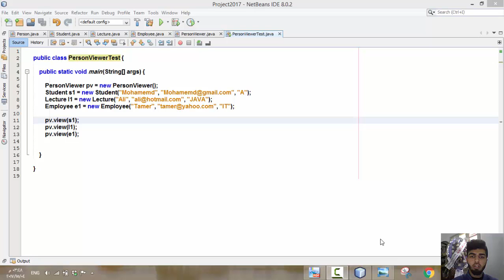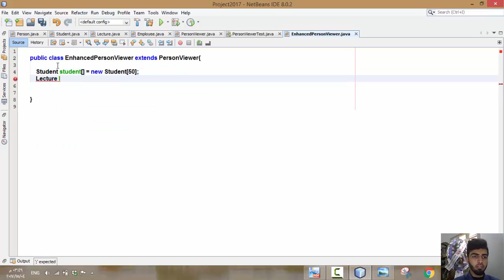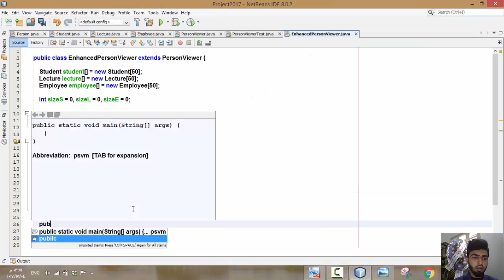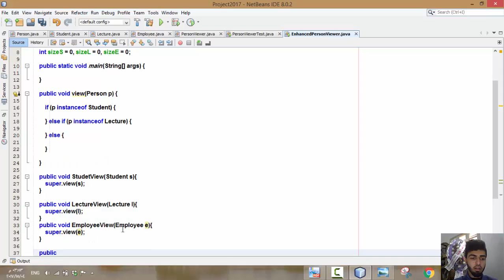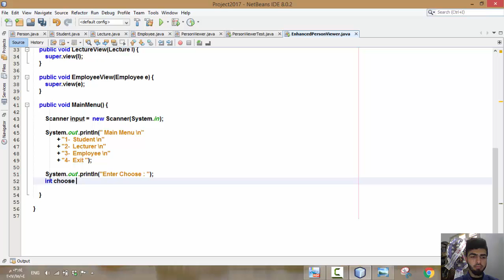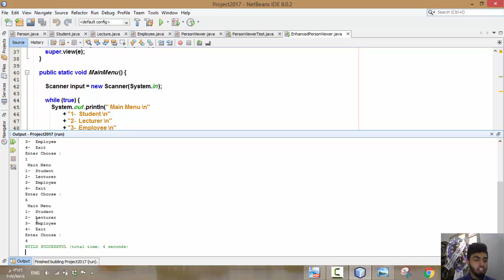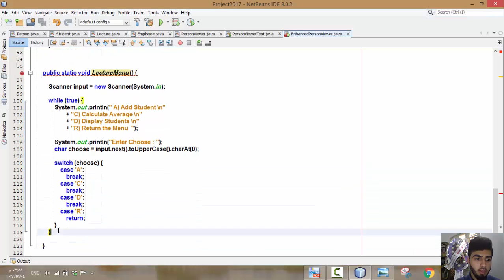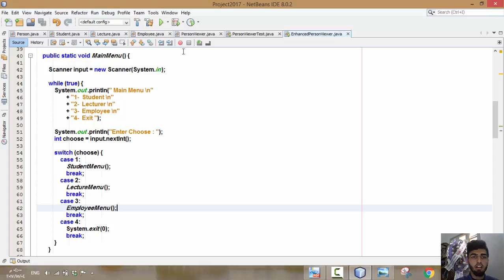7- انشاء القوائم للمشروع